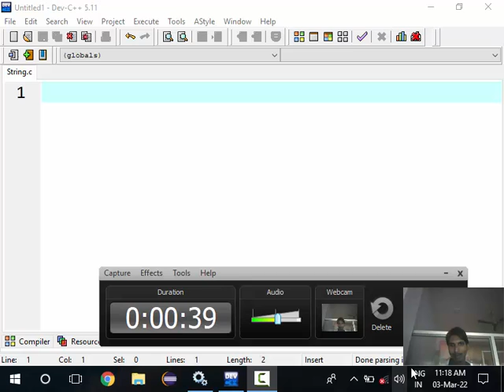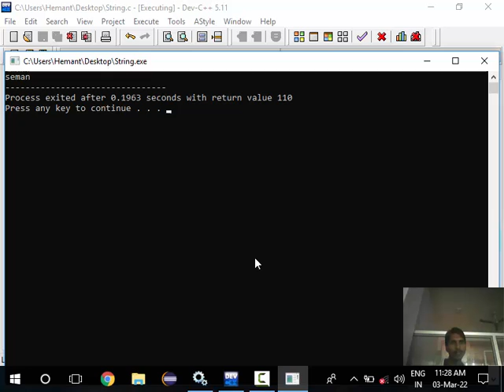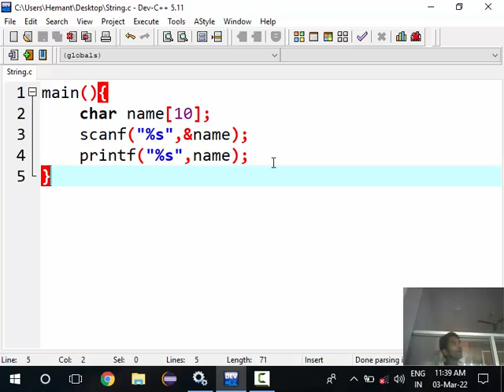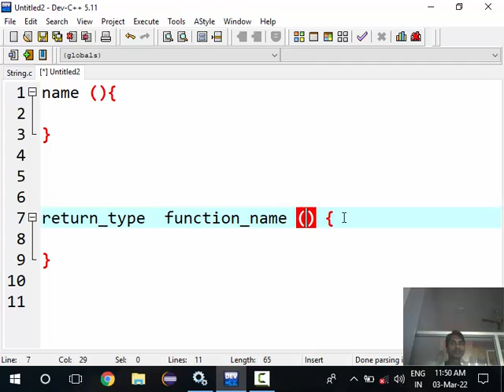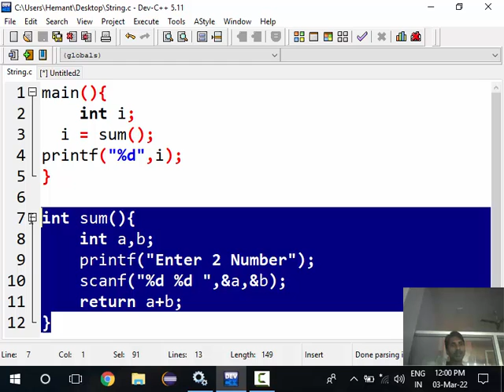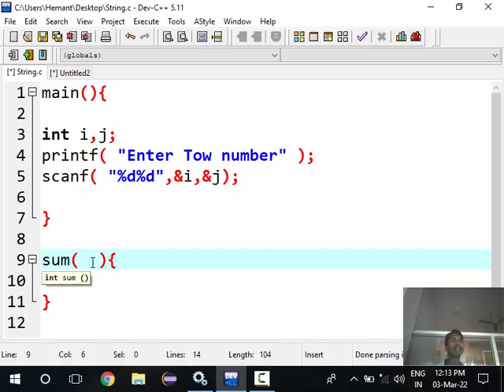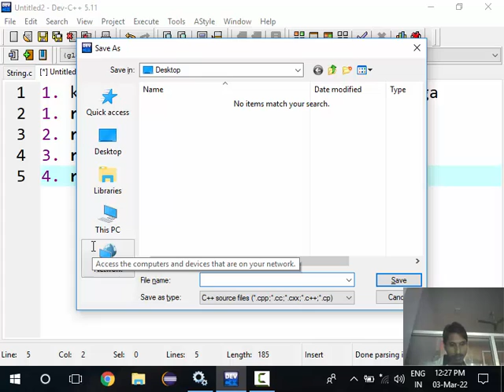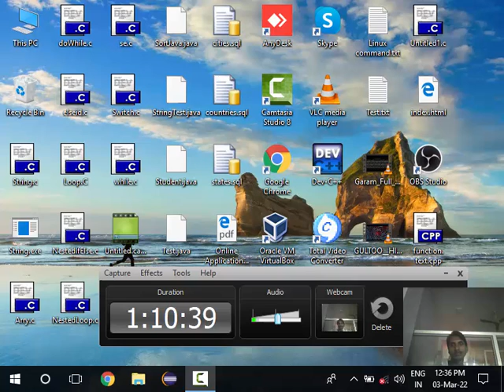9 Programming in c function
9  Programming in c function